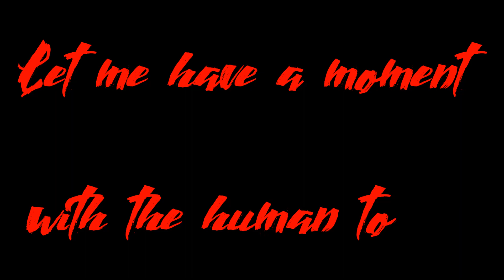[SEIZURE WARNING] Hellhole Lapsus Rag's Take (Feat.@Logan_Nyhuis) [+FLP] - READ DESC.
Ok before I say anything SEIZURE WARNING SEIZURE WARNING this song has a tonna flashing lights!!!

BE NICE IN THE COMMENTS! I would like you to not voice your opinion on Awe and what actions to do with herself, do that somewhere else please.

Anyways back to normal Rag descriptions (Stop reading if you want):

Awe: "If you don't like it, do it yourself"
Me: "Ok"

But in all seriousness I made this because I LIKE the song, not because I think it's bad. There's just some problems I've voiced about it (Specifically in doge1smlg's teaser version comments which you should check out and I made a version in an attempt to fix them. Huge props to Logan Nyhuis on helping me polish the overall song!

Now there are gonna be 2 versions of this released, mine and Logan's. They should sound pretty similar because we only diverted slightly in our Hellhole "visions" you could say, so he'll have his version out soon and you should listen to it too! Guy's a good composer I'm tellin ya!

Of course credits to @awe9037  and @Jhaix for making the original Hellhole Lapsus, they cool!

Anyways FUNNY TAGS HAHAAAA
WHittyMOD, WHITTY REMASTERED,
monochrome
monochrome v2
lost cause
monochrome v2 fc
cause lost fc
versiculus iratus fnf wednesday
versiculus iratus d sides
fnf lost cause
ost lost cau
WHITTY BALLISTIC, BALLISTIC REMASTERED, BALLISTIC ORIGINAL VS NEW, huggy wuggy, huggy wuggy fnf  corruption mod Hd remastered,
whitty full week
hypnos lullaby canceled build
hypnos lullaby v2
monochrome 2.0
monochrome fnf
versiculus iratus fnf
monochrome fnf 2.0
fc monochrome
vs Tabi fulll week
hypnos lullaby v2
tabi genocide
fnf online
hypnos lullaby update build
fnf multiplayer
fnf week 8
week 7 download
week 7
tankman vs whitty
mickey mouse.exe
happy remix
happy
really hapyy,
Aftermath Multiplayer, Ultimate Week Custom Fnf
fnf multiplayer, fnf multiplayer modpack
fnf ultimate modpack
fnf modpack mods
lyrics fnf
genocide corrupted, unhappy remix, huggy wuggy, poppy playtime fnf
 FNF MOD CORRUPTION
FnF Mod,Minemora,agoti mod. Agoti old vs new,Parasite old, Parasite new
execution vs old, execution new vs execution old, Cycles new vs execution old,Agoti Mod FNF
100%
FNF MOD WHITTY
Most Impossible mod fnf
the impossible mod by fnfthe impossible mod by fnfCorrupted Whitty Mod [HARD]  Impossible
Corrupted Whitty Mod [HARD]  Impossible,Tricky,TrickyCorrupted, tricky mod, Tricky The clown,
Corruptedtricky,trickycorrupted
,Corrupted Whitty Mod [HARD]  Impossible
Corrupted Whitty Mod [HARD]  Impossible,Corrupted Whitty Mod [HARD]  Impossible,FNF MOD WHITTY
whitty mod
Corrupted whitty,Whittymod, Corrupted mod,
Whitty
Corruptedtricky,Corruptedclown,Corruptedboyfriend,Trickyphase3,Trickyphase3update,trickyupdate,tricky3,tricky3update,tricky update,tricky phase3, tricky phase 3 update
Friday Night Funkin' - Tricky Corrupted Mod [HARD] [FULL WEEK]